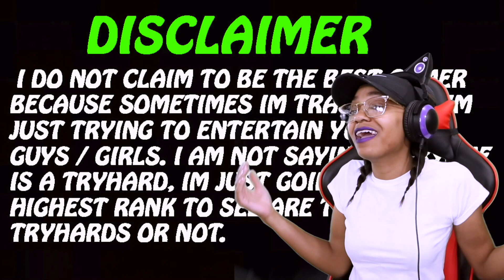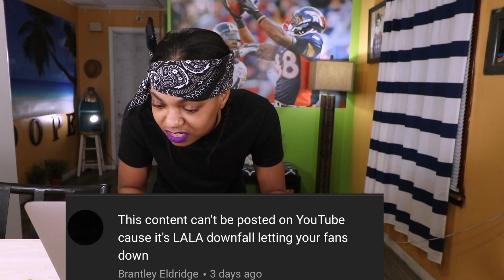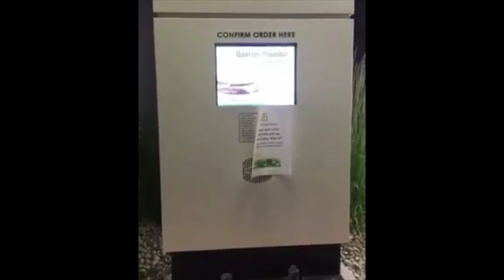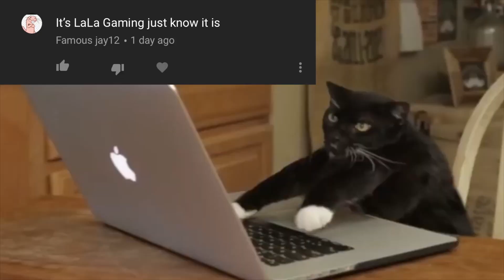R.I.P. TRYHARDS HATE COMMENTS GTA 5 ONLINE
Hey Guys! I'm back with another upload. but, it's a little different. I'll be reading R.I.P Tryhard Hate Comments. I really don't care about hate comments cause I know the "haters" still going to watch (If I don't block them oop lol) but I decided to react to some of the GTA hate comments that I get under my videos I hope you guys enjoy this video don't forget to Like, Comment, Share and SUBSCRIBE see you guys in the next video PEACE ✌️

*TURN ON MY POST NOTIFICATIONS SO YOU'LL BE NOTIFIED WHEN I UPLOAD*

ALL DONATIONS ARE NON-REFUNDABLE THANK YOU GUYS FOR ALL YOUR SUPPORT IT MEANS A LOT